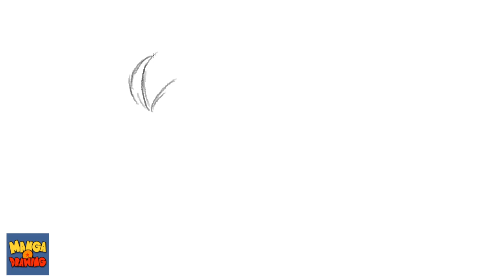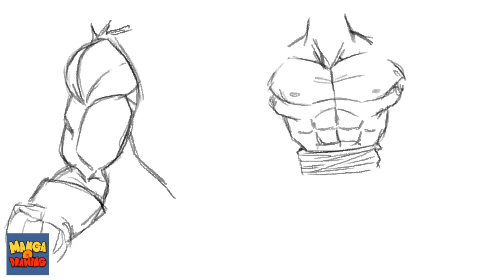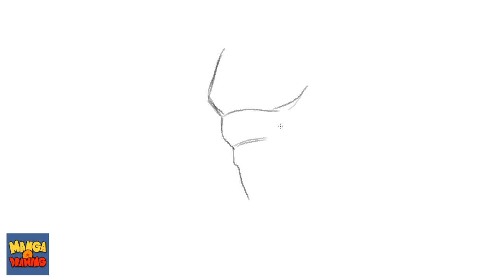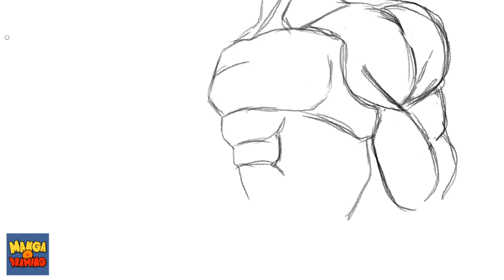Comment dessiner Dragon Ball Z facilement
Soutenez Manga Drawing sur TIPEE

Découvrez comment dessiner facilement les muscles dans Dragon Ball Z

Ces croquis ont été faits sur la tablette graphique Wacom Cintiq 13HD